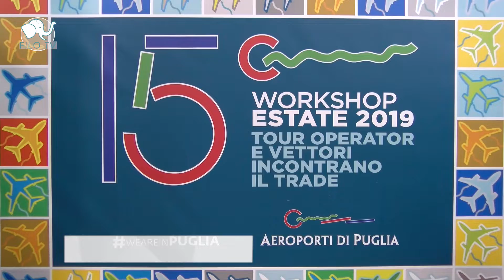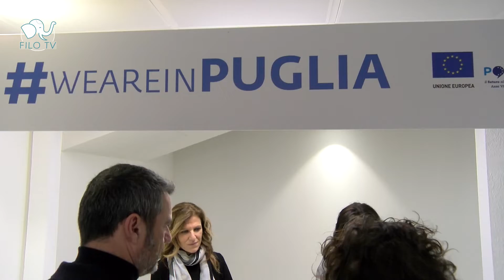15° workshop “Tour operator e vettori incontrano il trade” di Aeroporti di Puglia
È decollato nella Sala degli ulivi della nuova ala est dell’aeroporto Karol Wojtyla di Bari alle ore 9:30 in punto di questa mattina, il 15° workshop “Tour operator e vettori incontrano in trade” organizzato da Aeroporti di Puglia.
Filo Tv c'era!